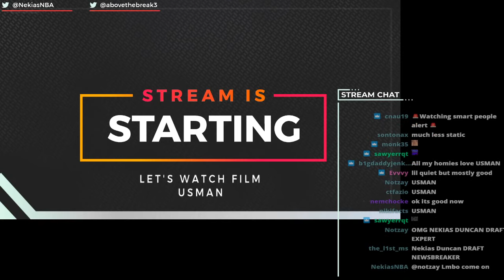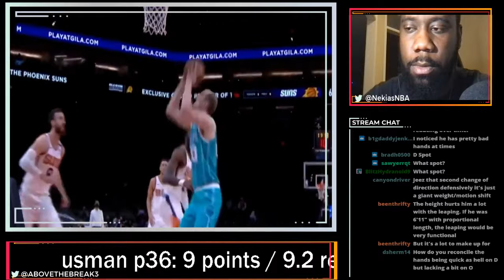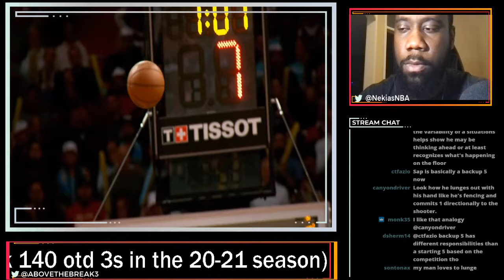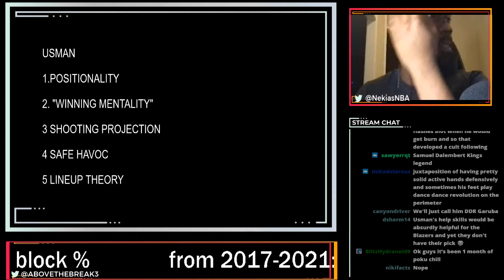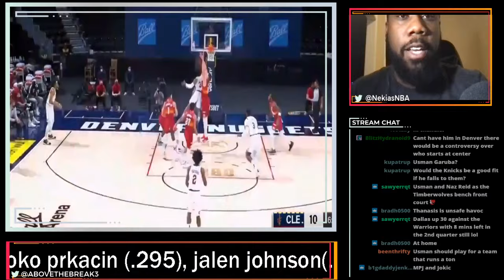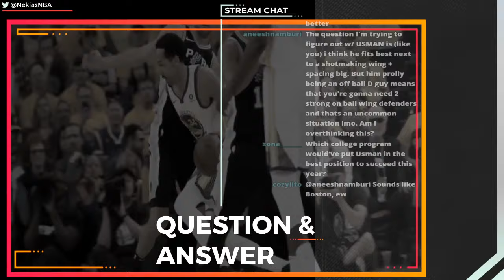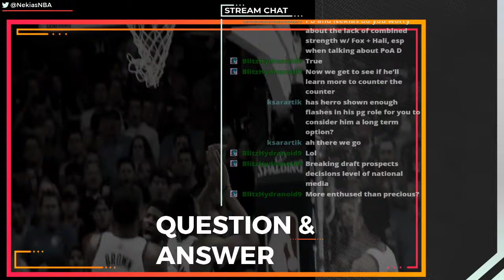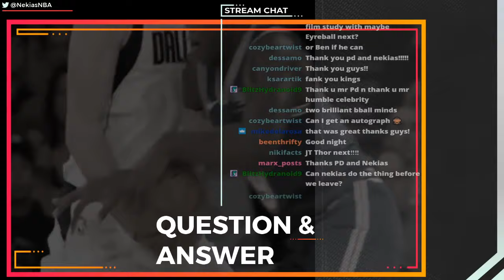Let's Watch Film #2 - Usman Garuba (ft Nekias Duncan)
PD Web and Nekias Duncan of The Dunker Spot & BasketballNews break down a game by 2021 draft prospect Usman Garuba